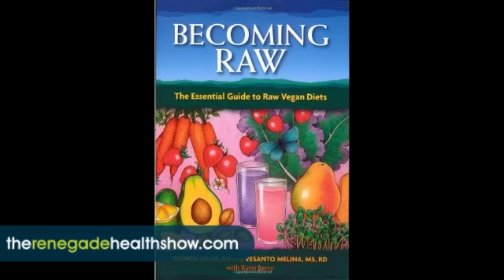The Most Common Food Allergies #828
- Discover the 8 most common food allergies and what you can do if you're allergic to these foods.